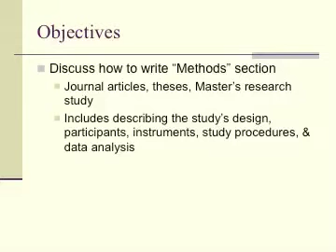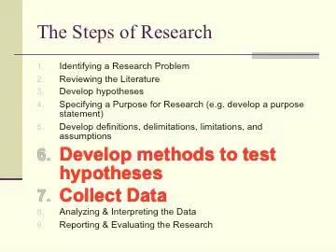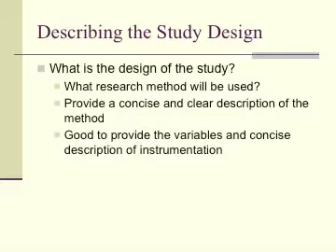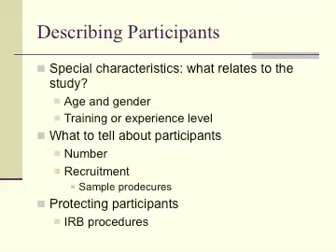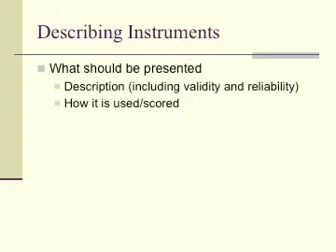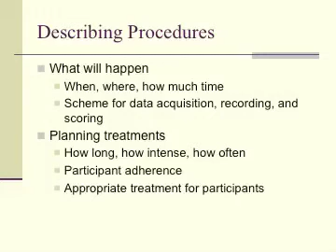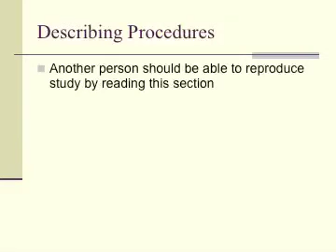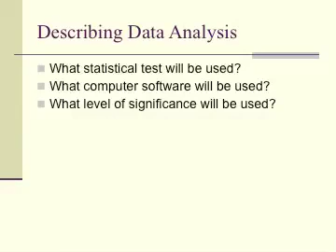Chapter 4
How to write the Research Methods of a research study paper.